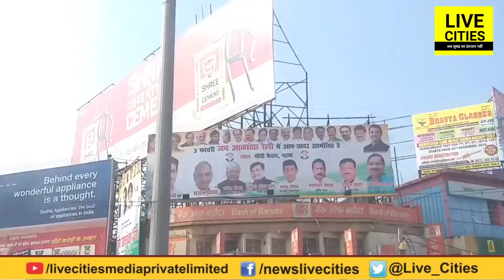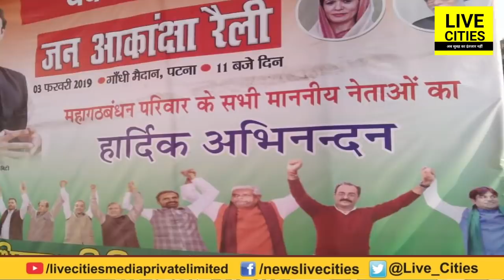Upendra Kushwaha के समर्थकों और Patna Police में भिड़ंत, ऐसा नजारा पत्रकारों ने भी पहले नहीं देखा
Upendra Kushwaha के समर्थकों और Patna Police में भिड़ंत, ऐसा नजारा पत्रकारों ने भी पहले नहीं देखा | LiveCities